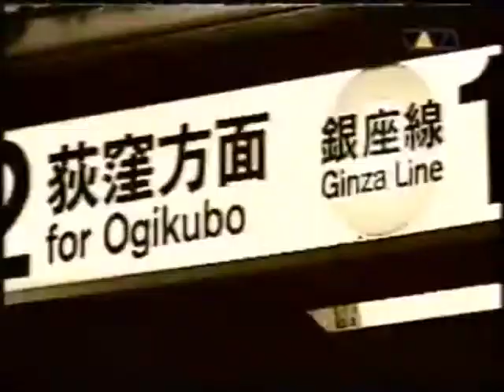Danke Anke feat. Georg S. - 'Tschuldigung... F*****?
Noch so ein Videowiederholungskanal. Mit alten Idents, alten Logos, einigen wenigen alten Sendungen und der möglicherweise besten Musik zu dieser Zeit in diesem Browser. Nur Videos im Originalformat. Analog zu digital. Auch wenn das Band einen Fehler hat.

Die Rechte an den Bild- und Tonaufnahmen liegen bei den Künstlern, Autoren oder/und den Produktionsfirmen. Sollte die kostenfreie Wiederveröffentlichung nicht gewünscht sein, nehmen Sie bitte zuerst Kontakt mit mir auf, damit ich den Beitrag deaktivieren kann. Vielen Dank.

Eine Monetarisierung zu Gunsten des Betreibers findet auf diesem Kanal nicht statt.